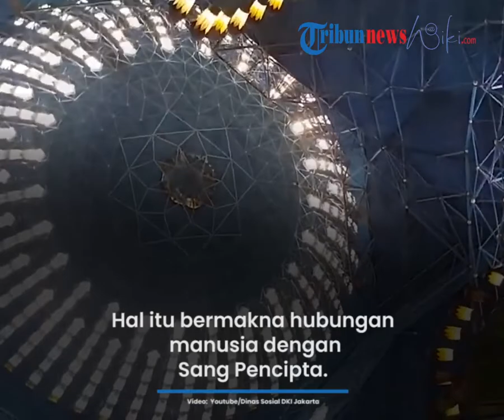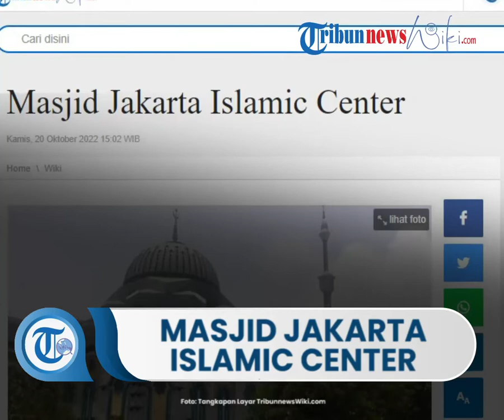Menilik Masjid Jakarta Islamic Center JIC , Tempat Ibadah Umat Islam Indonesia, yang Alami Kebakaran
TRIBUN-VIDEO.COM - Masjid Jakarta Islamic Center (JIC) adalah tempat ibadah umat Islam yang terletak di Kecamatan Koja, Kota Jakarta Utara (Jakut), DKI Jakarta.

Masjid Jakarta Islamic Center ini dibangun pada tahun 2001 dan diresmikan pada tahun 2003 oleh Gubernur Jakarta kala itu, Sutiyoso.

Masjid besar ini mampu menampung jemaah sebanyak 20.680 orang.

Masjid JIC memiliki luas bangunan 14.000 meter persegi dengan luas keseluruhan 109.435 meter persegi.

JIC sendiri dirancang oleh arsitek spesialis masjid, Ahmad Noe'man.